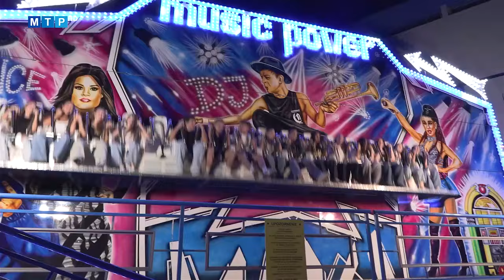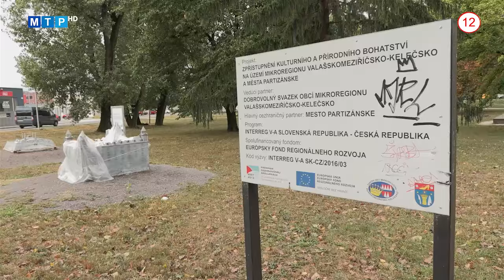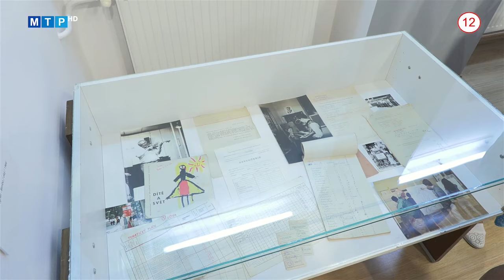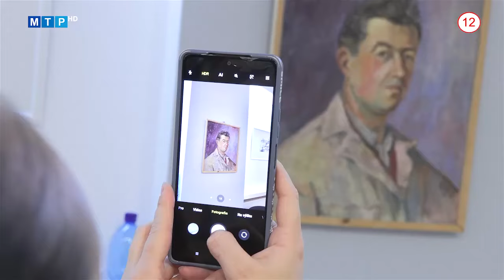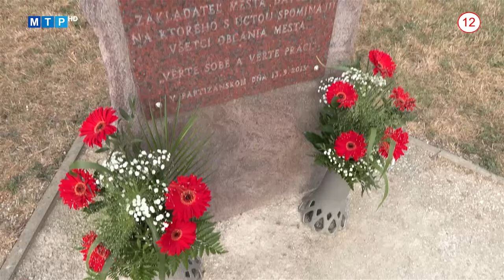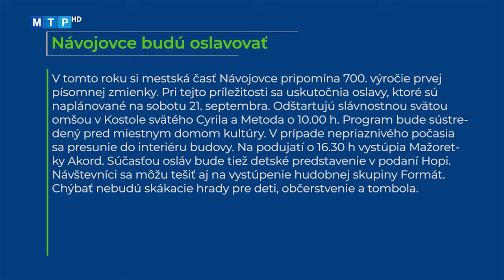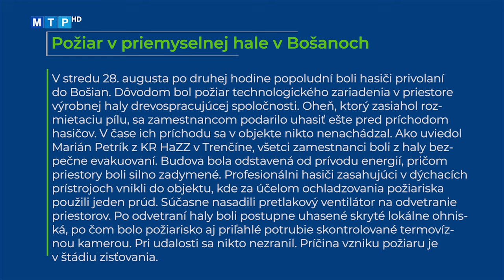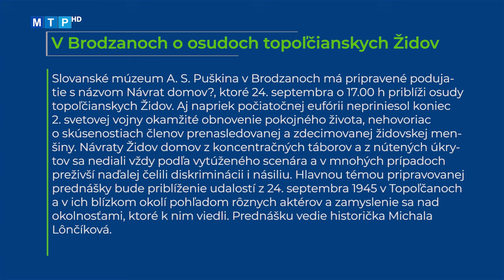Vysielanie 37/2024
• V polovici júla kamery Mestskej polície odhalili zvláštny čin. Na záberoch bolo vidieť, ako muž zničil v Parku M. R. Štefánika maketu Bratislavského hradu. Pred niekoľkými dňami svoj skutok zopakoval, tentoraz na Námestí SNP.

• Základná škola Radovana Kaufmana sa môže pochváliť novinkou v podobe zelenej strechy. Na strešnú krytinu spojovacej chodby boli umiestnené koberce tvorené rozchodníkmi.

• Partizánske si pripomenulo 86. výročie svojho vzniku. Tradičné podujatie Narodeninové mesto opäť prilákalo na Námestie SNP nielen domácich, ale aj návštevníkov z okolia. Na oslavy mesta prijali pozvanie vzácni hostia.